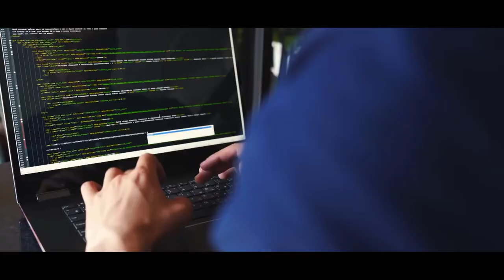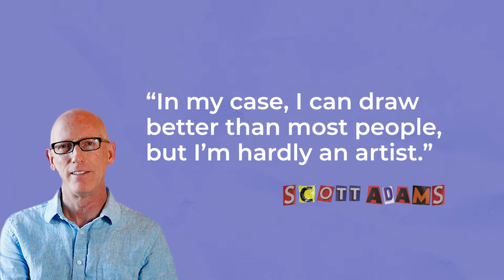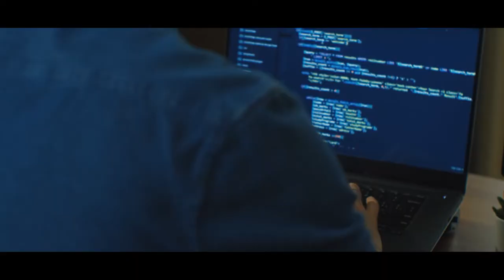Dilbert's Lesson for Software Engineers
Scott Adams may be a bit controversial, but entrepreneurial developers can learn a lot from the way Scott has approached his career and skill growth.